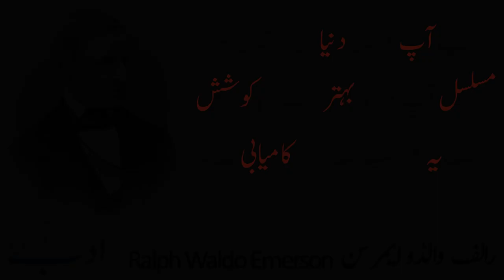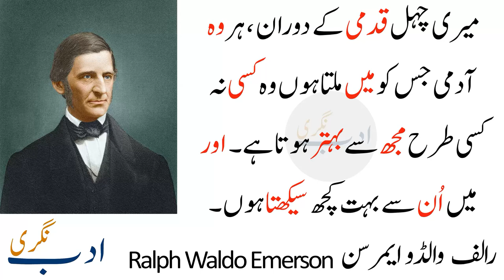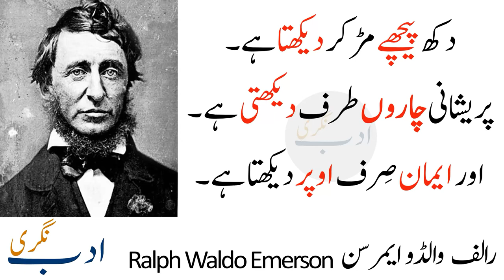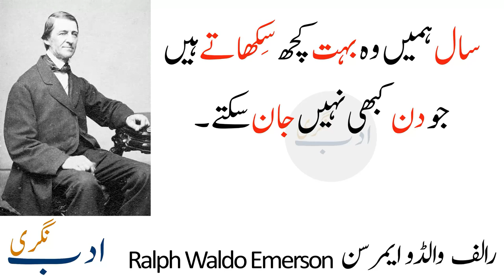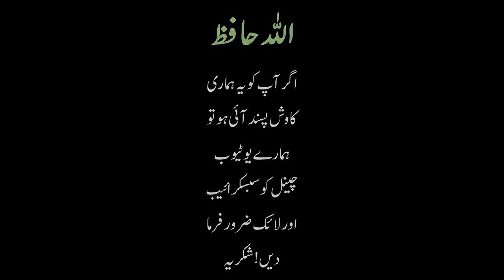Ralph Waldo Emerson 31 Quotes | اقوال: رالف والڈو ایمرسن | By: Adab Nagri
By:    Adab Nagri
Ralph Waldo Emerson
American essayist
Ralph Waldo Emerson, who went by his middle name Waldo, was an American essayist, lecturer, philosopher, abolitionist and poet who led the transcendentalist movement of the mid-19th century.
Born: May 25, 1803, Boston, Massachusetts, United States
Died: April 27, 1882, Concord, Massachusetts, United States
Poems: Brahma, The Rhodora, Concord Hymn, Terminus, Uriel, Boston Hymn, The Nation Builders
Spouse: Lidian Jackson Emerson (m. 1835–1882), Ellen Louisa Tucker (m. 1829–1832)